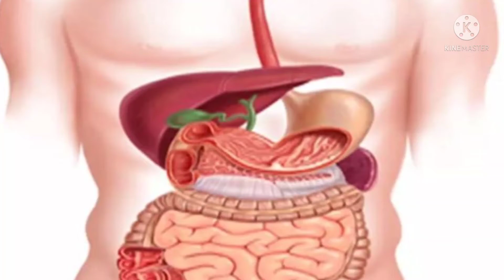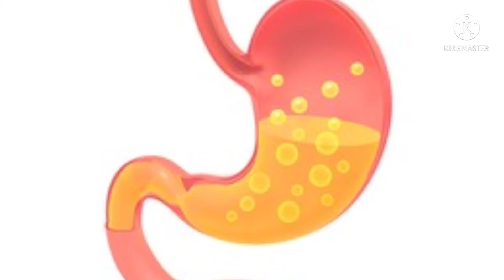बाई करवट सोना क्यों सही माना जाता है व स्वास्थ्य पर इसके क्या प्रभाव पड़ते हो जाने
आयुर्वेद वैज्ञानिक के अनुसार बाई करवट सोना ही सबसे बेहतर है। बाई करवट सोने से हमारे स्वास्थ्य पर बहुत अच्छे प्रभाव पड़ते हैं।